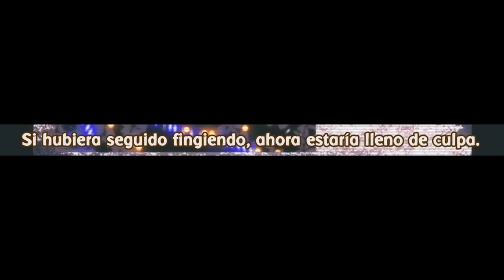Cuando tu WAIFU se da cuenta que estás ENAMORADO de ELLA